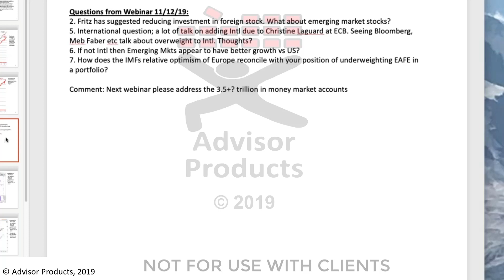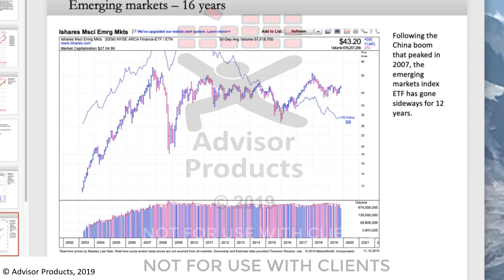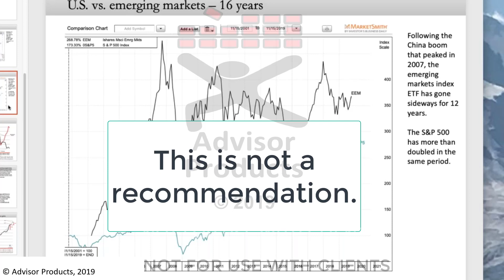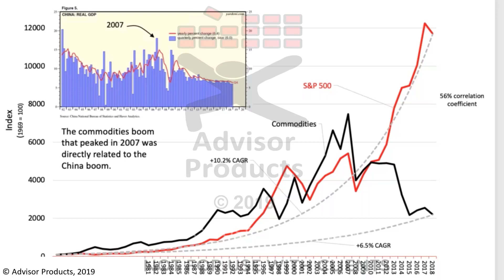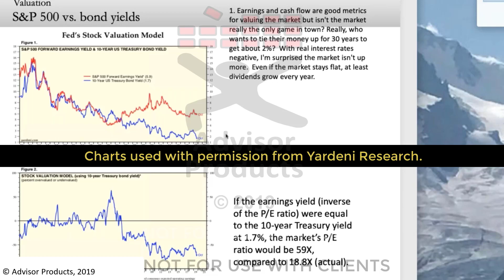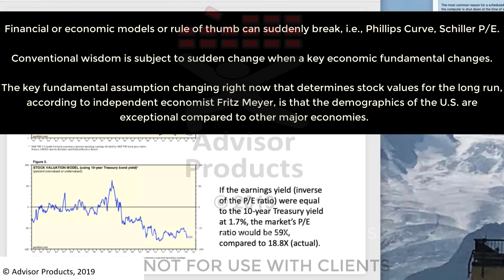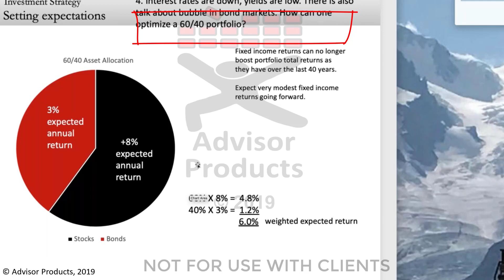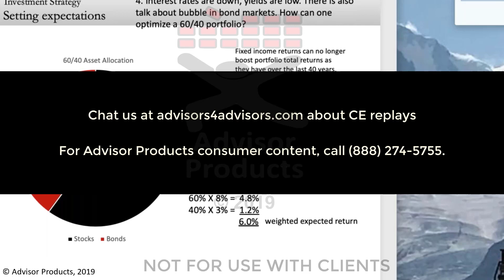China Is To EEM As Japan Is To EAFE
Fritz Meyer is an independent economist
Andrew Gluck is a financial reporter.
We collaborate with a band of advisors for consumers, by which we mean transparency, quantitative analysis of economic fundamentals, and  acceptance of a fiduciary standard.  Tune in anytime at A4A.TV.